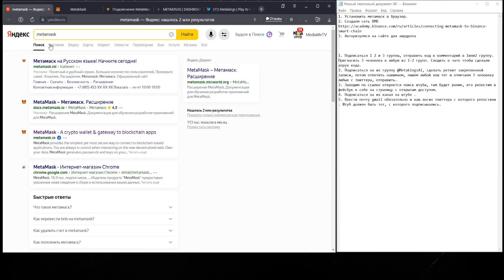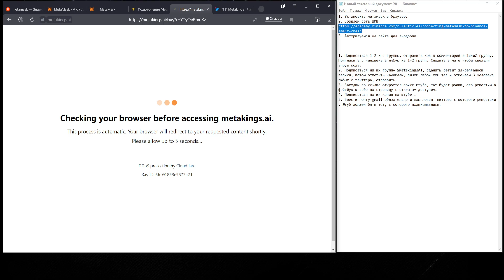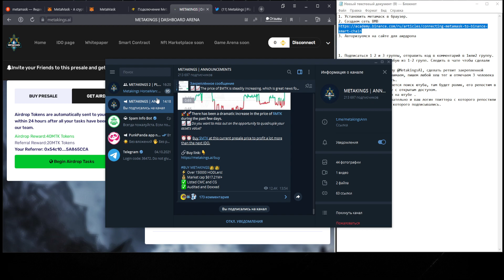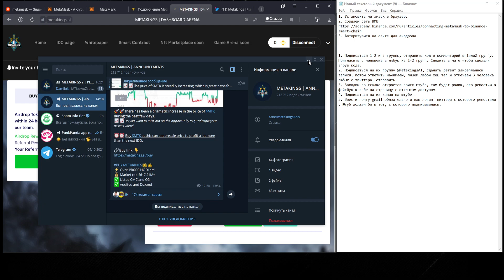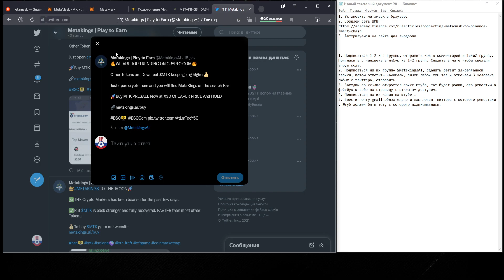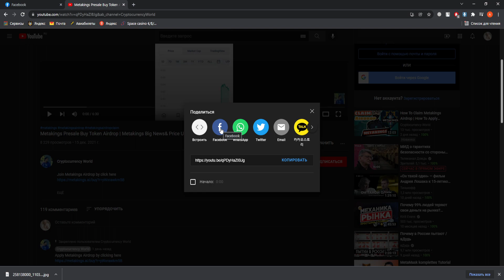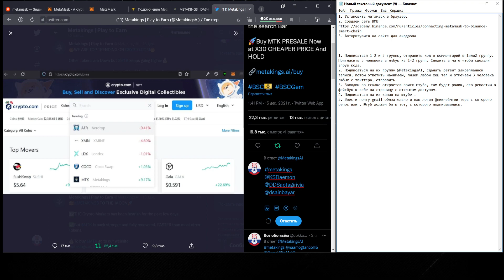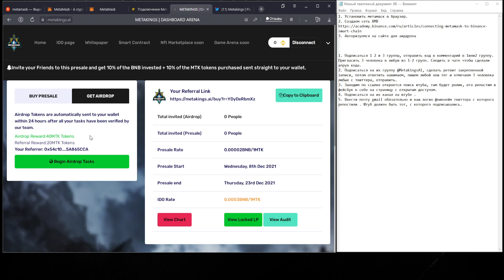Airdrops бесплатно 40 токенов MTK от разработчиков игры MetaKings полная инструкция руководство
Инструкция находиться в самом ролике, полностью посмотрите и изучите как получить бесплатно криптовалюту MTK.

1. Установить метамаск в браузер.
2. Создаем сеть BMB.
(BY PRESALE - CONNECT WALLET) Метамаск.
4. Выполняем задания.

Примерно запомнил какие были задания ( переводил через гугл)
Пригласить 3 человека в любую из 1-2 групп. Следить в чате чтобы сделали апрув кода.
3. Заходим по ссылке откроется поиск ютуба, там будет ролик, его репостим в фейсбук к себе на страницу с открытым доступом.
5. Ввести почту gmail обязательно и ваш логин @никнейм твиттера с которого репостили . Ютуб должен быть тот, с которого подписывались.
6. Поставить галочу и подтвердить выполнение заданий.
Если всё сделали правильно, то будет зеленый круг с галочкой, верификация занимает 24-72 часа.